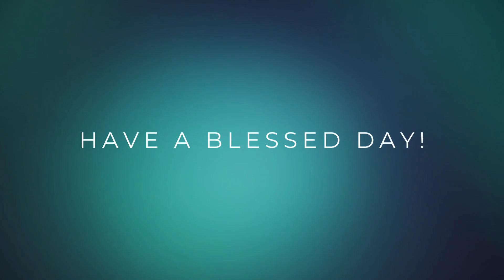Sermon | The Call of Jesus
The Call of Jesus | Mark 1:16-20 | Jim Burnham | Calvary Crossroads | 4.14.24

16 Passing alongside the Sea of Galilee, he saw Simon and Andrew the brother of Simon casting a net into the sea, for they were fishermen.
17 And Jesus said to them, “Follow me, and I will make you become fishers of men.”[a]
18 And immediately they left their nets and followed him.
19 And going on a little farther, he saw James the son of Zebedee and John his brother, who were in their boat mending the nets.
20 And immediately he called them, and they left their father Zebedee in the boat with the hired servants and followed him.